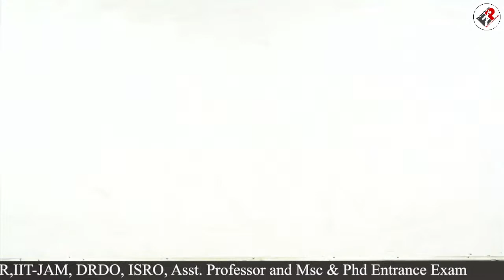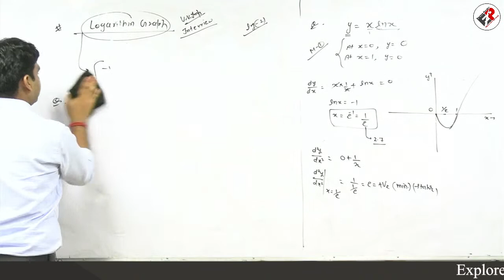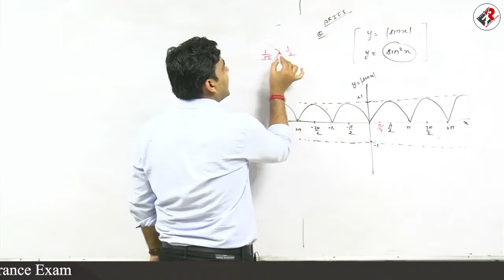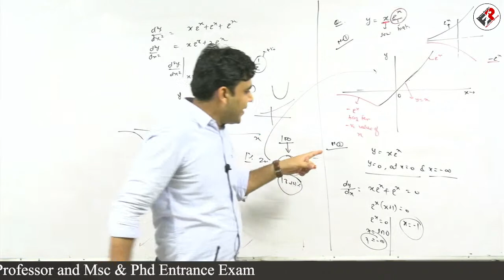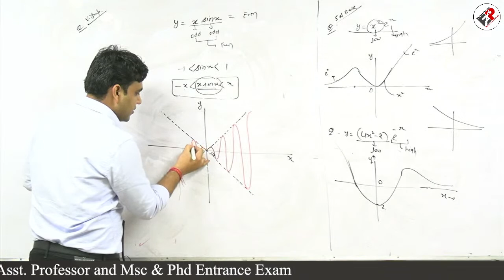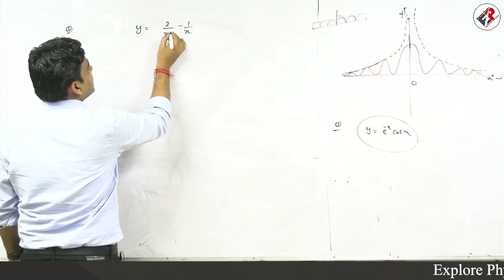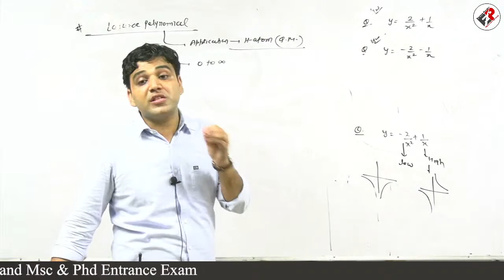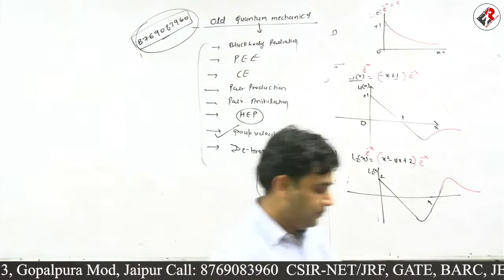NEW BATCH I DEMO LECTURE-3(QUANTUM MECHANICS-3) I CSIR-NET/JRF DEC-2022 I GATE-2023 I BARC-2023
NEW BATCH I DEMO LECTURE-1(QUANTUM MECHANICS-1) I CSIR-NET/JRF DEC-2022 I GATE-2023 I BARC-2023